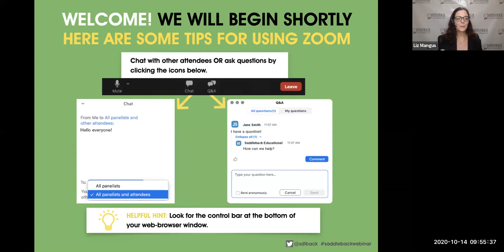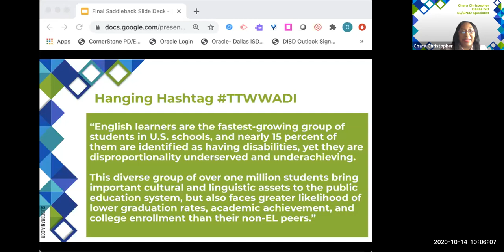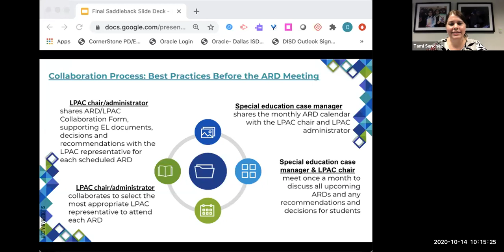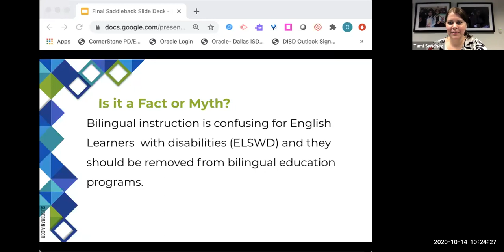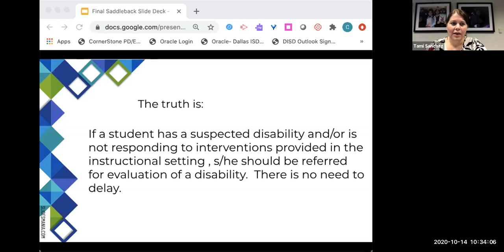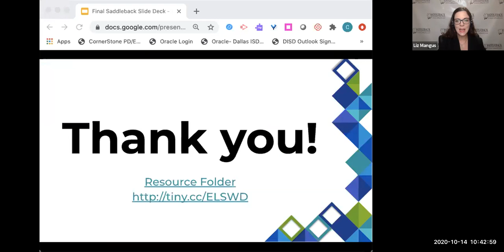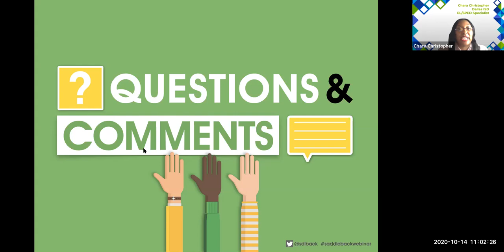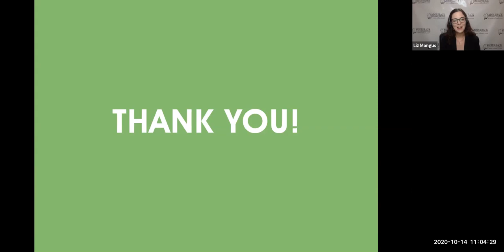Disrupting the Systems to Provide Equity and Access for English Learners with Disabilities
That’s The Way We’ve Always Done It (TTWWADI): Disrupting the Systems to Provide Equity and Access for English Learners with Disabilities

Part 2 of a 2 part series on English Learners and Disabilities

Across the educational field, a topic that has been identified as top priority is equity and accessibility for dually identified students. There is a great sense of urgency in "getting it right" for our ELs who have disabilities and a great need for understanding the complexities of how to "get it right." This session will provide participants with valuable, concrete information on how to meet the needs of ELs with disabilities in the classroom.

The Saddleback Educational Publishing Channel is your one-stop connection to the education world of Hi-Lo Books, struggling readers, ESL, ELL, Newcomers, Special Education, and Social Emotional Learning (SEL).